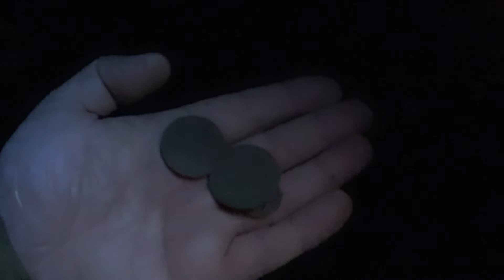Реальный коп - Ночной коп эксперементальный. :-)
ДРУЗЬЯ, ВАШИ ЛАЙКИ, РЕПОСТЫ И КОММЕНТАРИИ ОЧЕНЬ ПОМОГАЮТ В ПРОДВЕЖЕНИИ МОЕГО КАНАЛА! СПАСИБО! Обязательно поделись мнением после просмотра видео! :) Поддержите ролик лайком и репостом за старания. Вам несложно, а мне приятно!!!